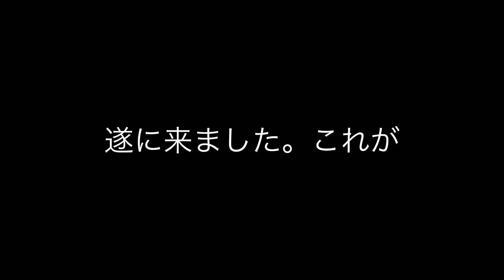GoogleアシスタントiOS版を漁る